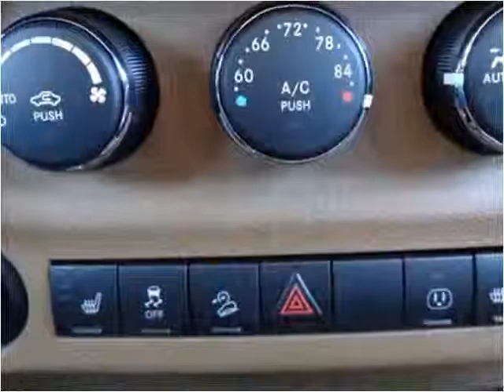2014 Jeep Wrangler New Cars Sheridan WY